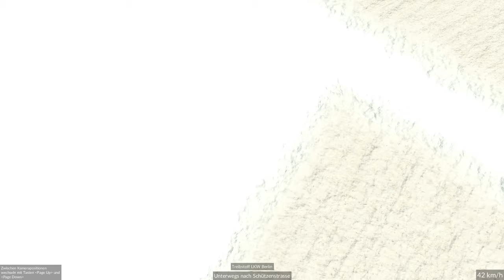Transport Fever S4/#177: Führerstandsmitfahrt Siemens Vectron [Lets Play][Gameplay][German][Deutsch]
► Map-Seed: "dhc03bB" - Ohne die "
Größe: Gross * Verhältnis: 1:1* Hügel: Flach * Schwierigkeit: Einfach * Startjahr: 1900